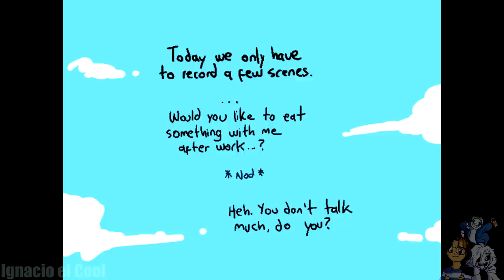¡Las aventuras de Cross!Chara! - Capitulo 4 - Underverse Fandub Español latino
¡FINALMENTE NUEVA PARTE,YEEEEEEESSS! xD